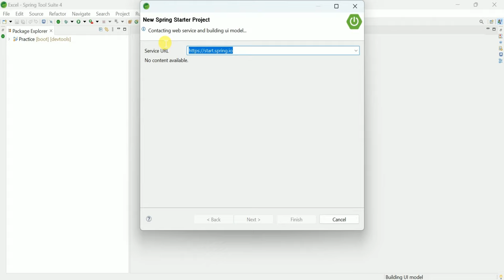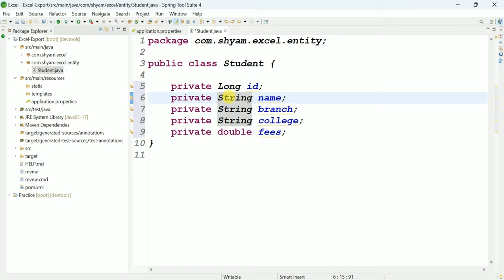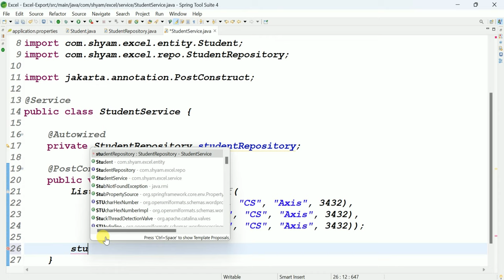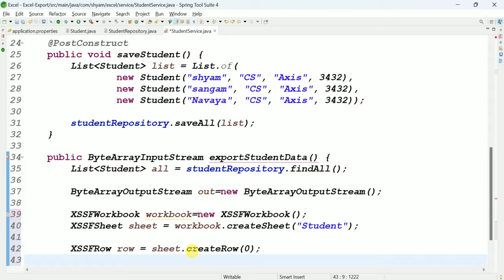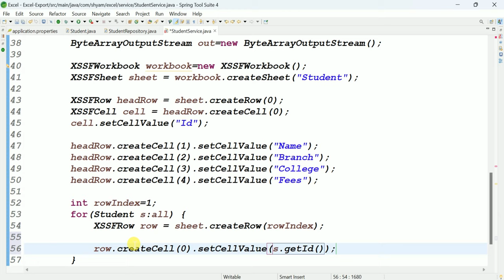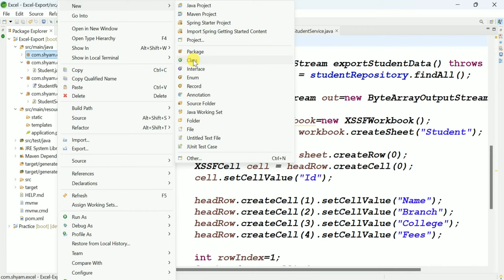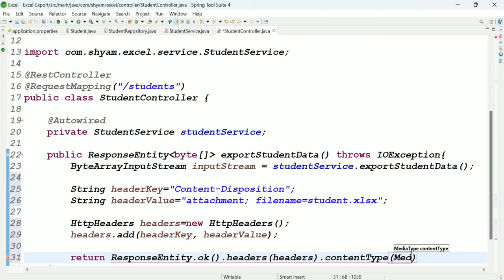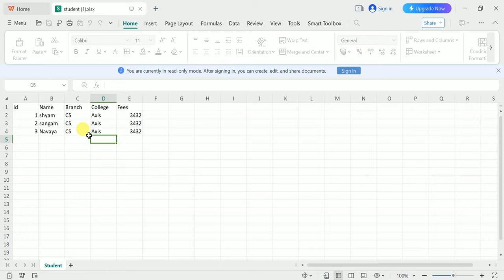export data to excel file in spring boot || Shyam Sundar